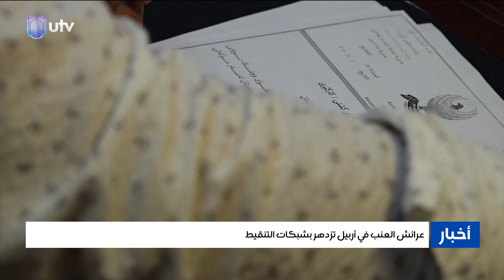عرائش العنب في أربيل تزدهر بشبكات التنقيط